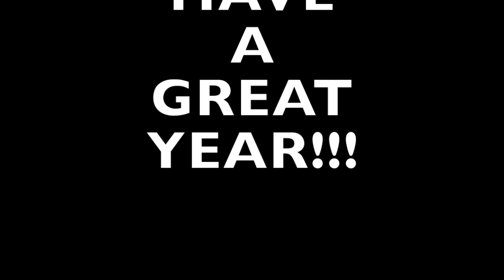Back to School Night. LAS. 2020 - 2021